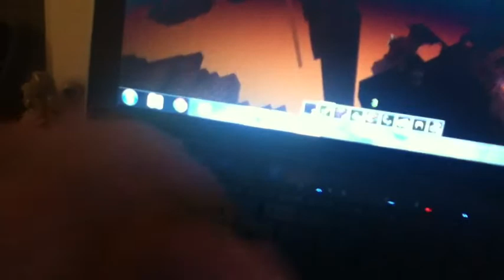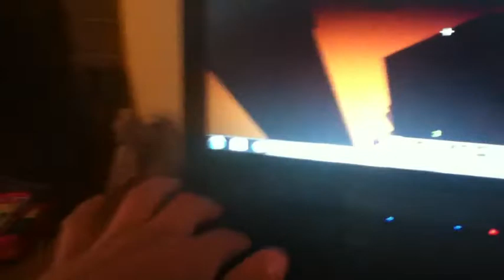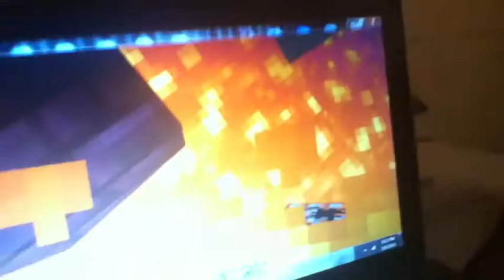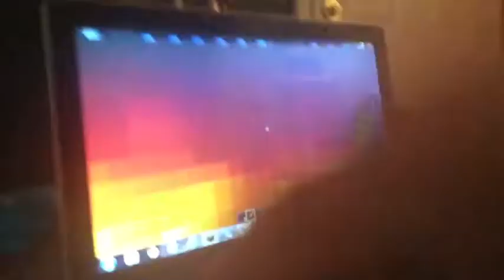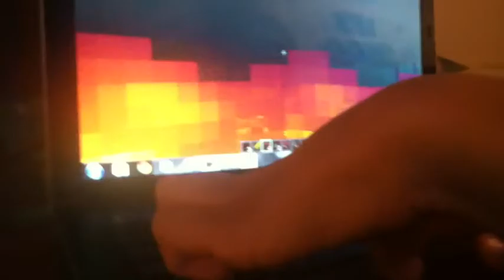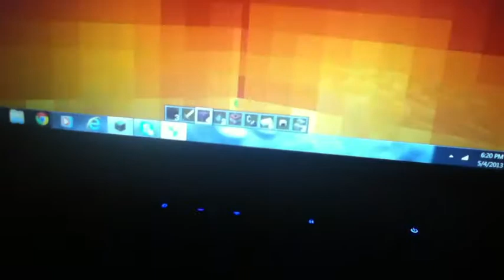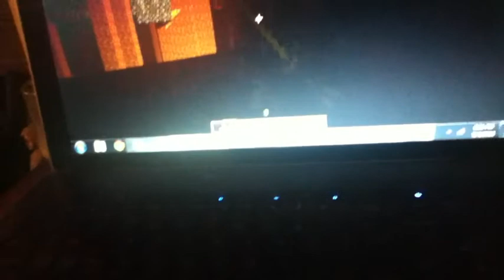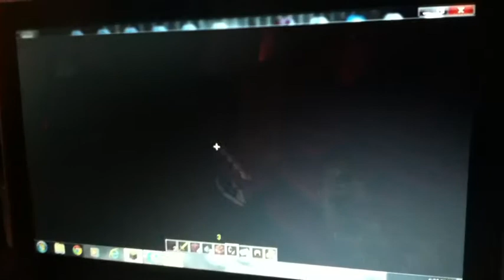Finding Hero Brine Pt. 2